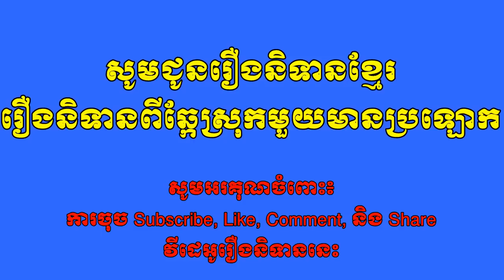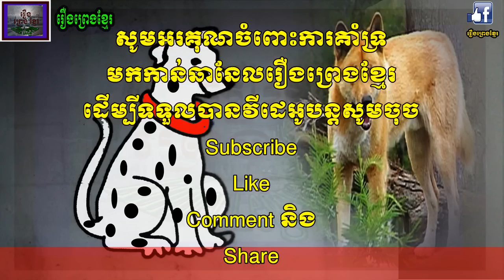រឿងព្រេងខ្មែរ-រឿងនិទានពីឆ្កែស្រុកមួយមានប្រឡោក|Khmer Legend-Narration about two dogs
OH Ho! Welcome back to my channel !today I narrated a short Khmer Legend that provides an education idea for all fans to listen.Hope you will be happy with this story so much.thanks.